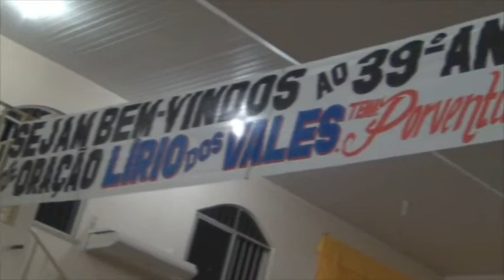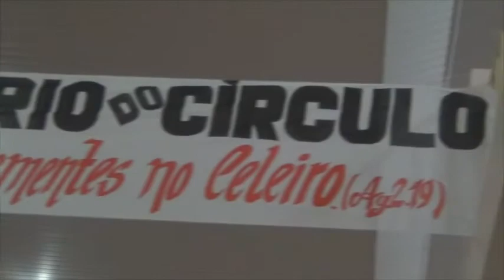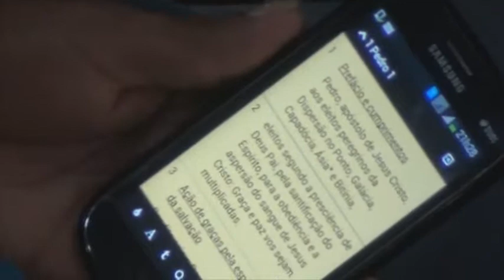SJBemFOCO: Festa de aniversário do Círculo de Oração da cidade de Governador Nunes Freire-ma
Momento de louvor do circulo de Oração Lírio dos Vales da cidade de Governador Nunes Freire-MA